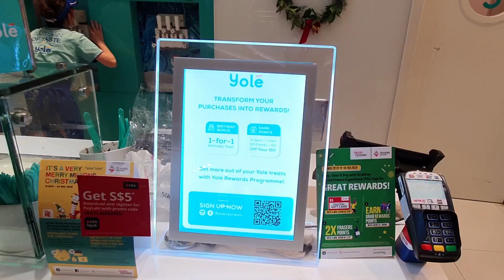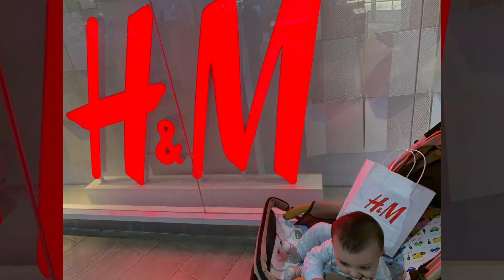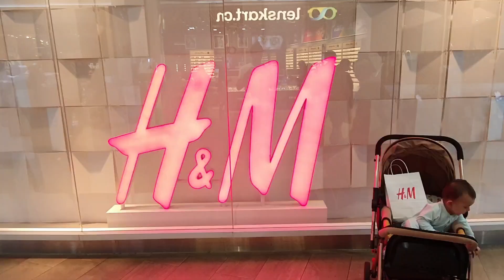Waterway Point Mall Shopping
H&M New dress & Tasty YOLE icecream...